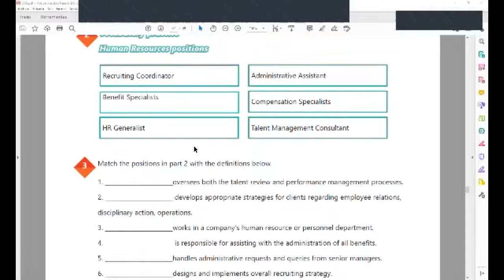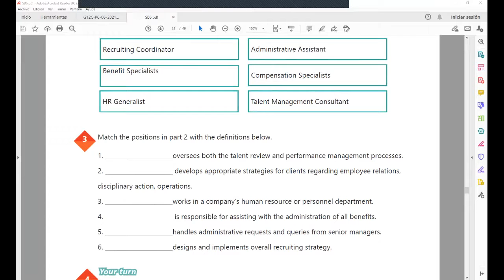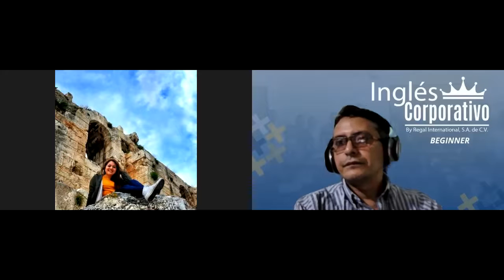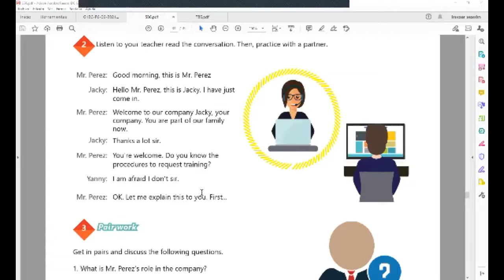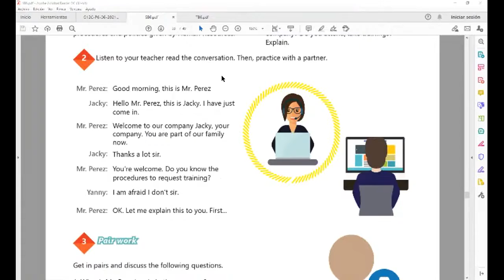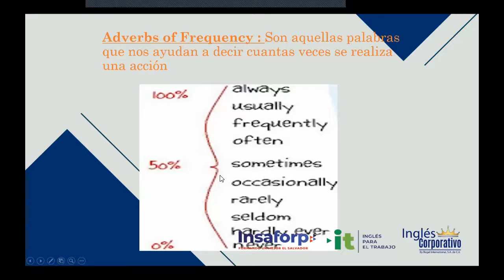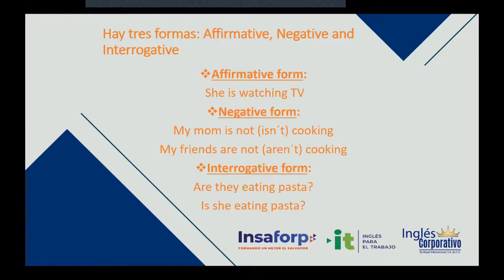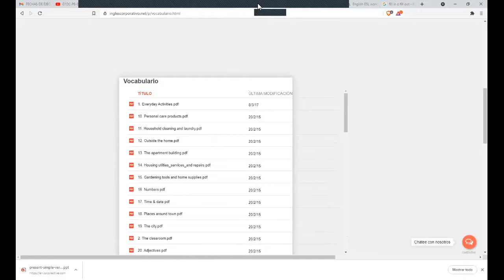Ingles Corporativo-Videoconferencia #13 How to use present progressive for ongoing actions.